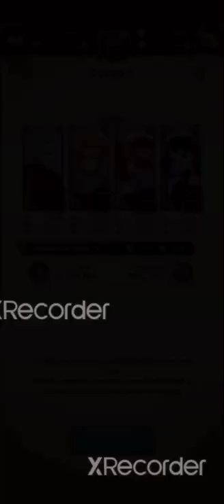TAKING DOWN A BUFFER FROM MY FORMER GUILD - Grand Cross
if you have any tips or advice concerning my gameplay, please comment down bellow

Kill : 20